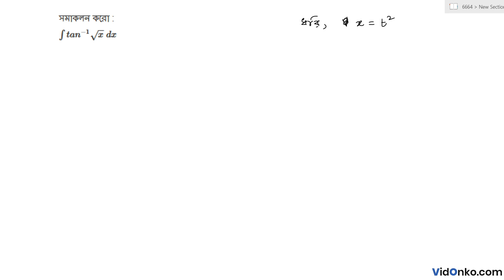West Bengal Board 12 Class Mathematics Book Solution in Bengali - S N Dey Exercise: 14.(3)(35)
Get free Maths book video and PDF solutions in Bengali for S N Dey. Free answer and explanation through video for question 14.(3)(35), of Chapter Integration by Parts from S N Dey followed for Class 12, West Bengal Council of Higher Secondary Education (WBCHSE).